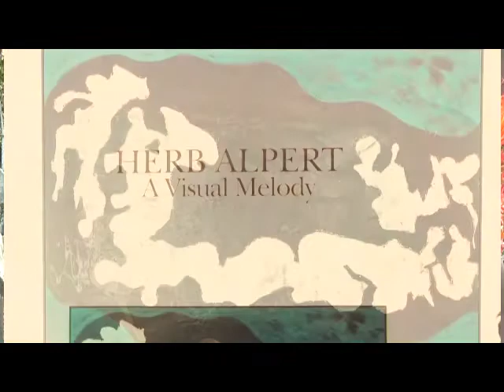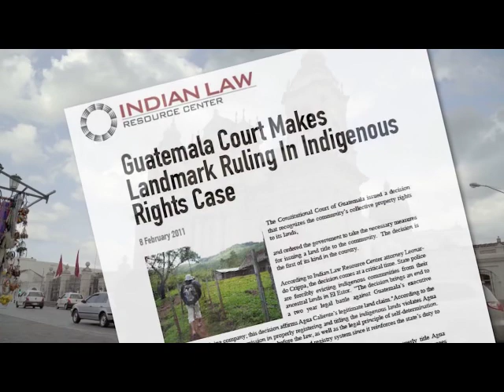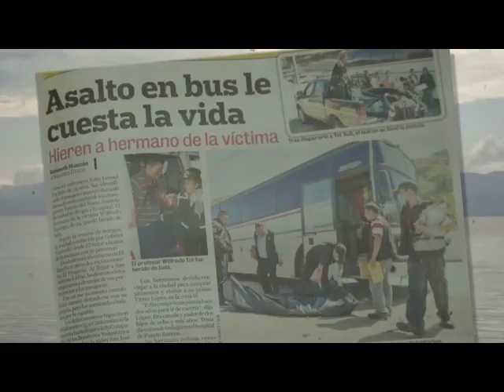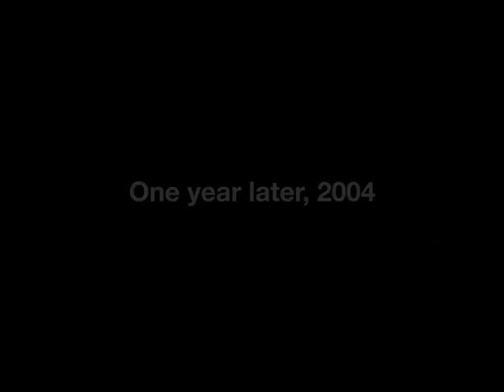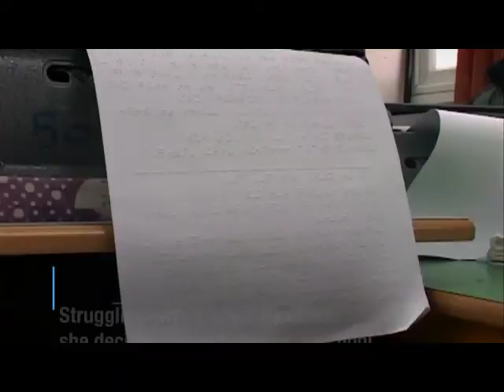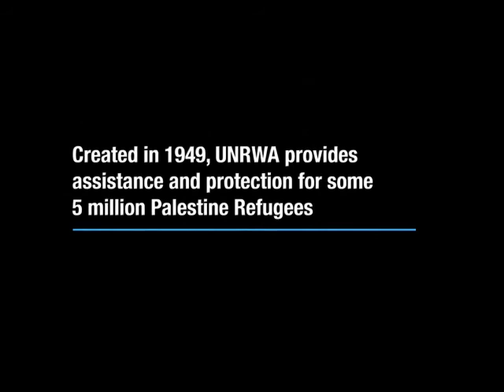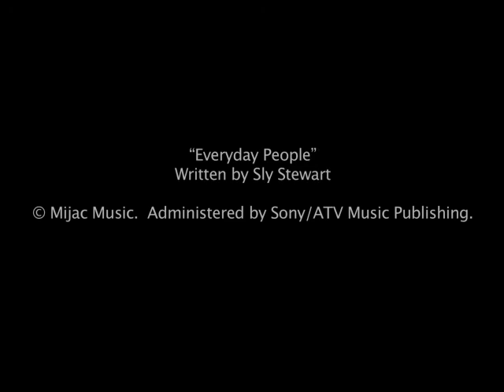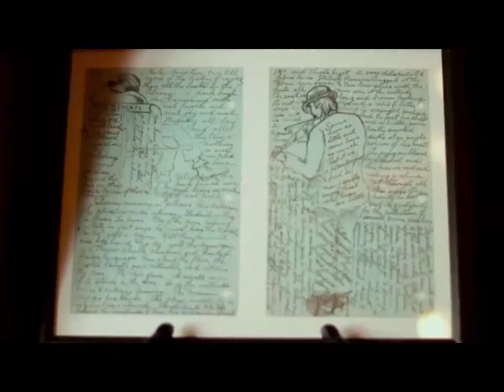POSITIVE SPIN #201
Features - Profile of Environmentalist, Rodrigo Tot, The Story of Hofa, the blind girl from Syria, Love Has No labels by the Ad Council, Everyday people Music Video, Interview at the Cabot Museum and A personal Message of Peace from Herb Alpert. (2018) UNITY FOUNDATION.